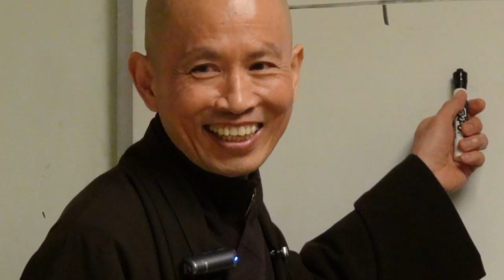Điều Phục Bệnh Khổ 2a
ALBUM KINH TẬP A HÀM